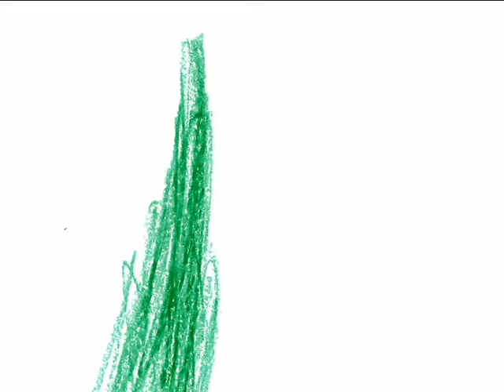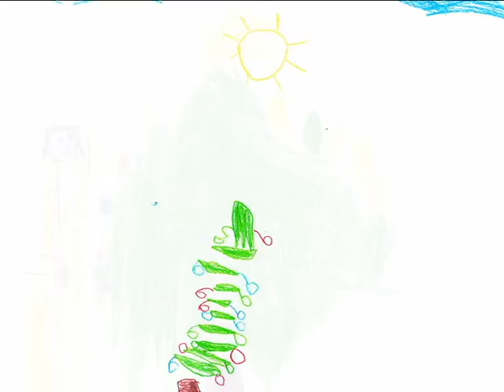Kartka świąteczna gr. Piraci i Żeglarze Przedszkole nr 30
Opracowanie graficzne: grupa Żeglarze
śpiewają: grupa Piraci i Żeglarze
akompaniament: Lena Smolińska
animacja: pracownia montażu filmowego
pod opieką Katarzyny Kasztelowicz